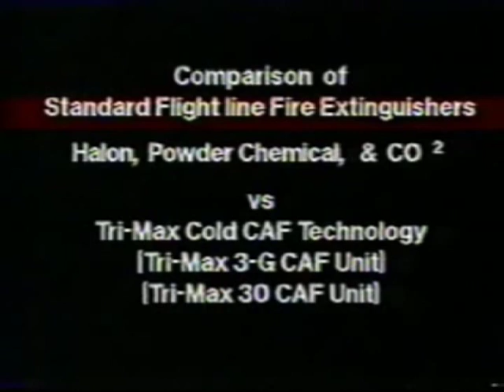TRI-MAX CAFS System Comparison. TRI-MAX 30 CAF Portable Wheeled system.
Watch as several pilots try to put out a pan fire during training. The the TRI-MAX 30 Compressed Air Foam System (CAFS) and the TRI-MAX 3 Mini-CAF System are featured in the video.